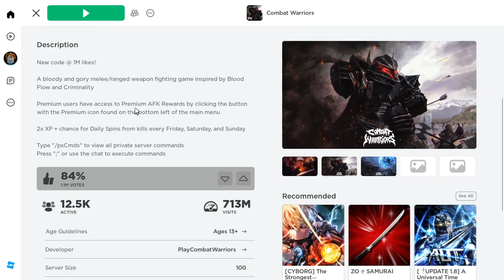Combat Warriors on Asus Tuf F15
Here is a video for Asus Tuf F15 FX506HF-HN014W with Combat Warriors, I hope you will like the game and the video.

System Specs:

Core i5 11Gen
RTX 2050 4Gb VRAM
16GB Ram
M.2 NVMe

Added Ram
Gaming Laptop Used